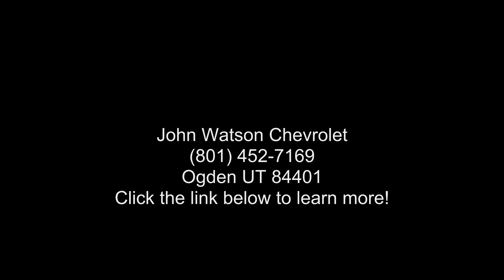2021 Chevrolet Traverse AWD 1LT - John Watson Chevrolet -...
New 2021 Chevrolet Traverse AWD 1LT, silver ice metallic exterior, jet black premium cloth seat trim interior, 6, 3.6l, 9-speed a/t, awd, 9 miles, Stock N215610, VIN: 1GNEVGKW6MJ272089,